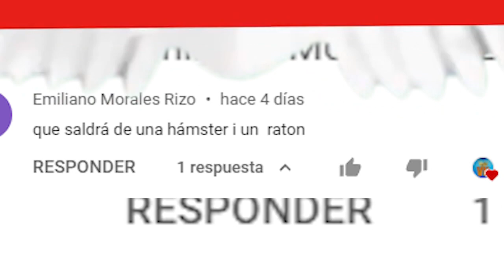CRUCE de HAMSTER ruso Y RATAS blancas